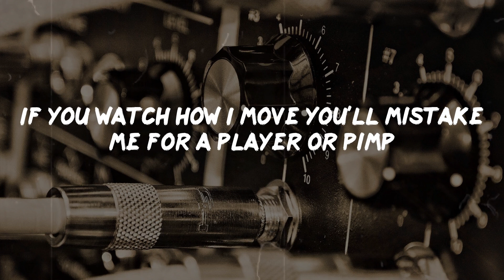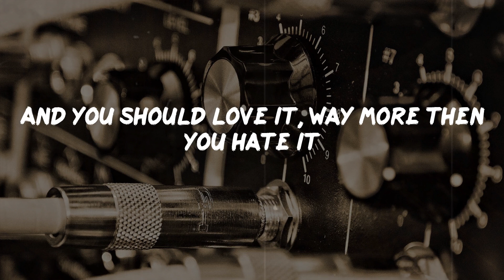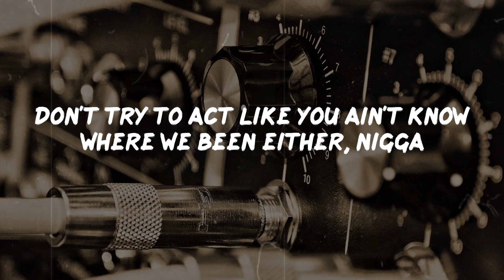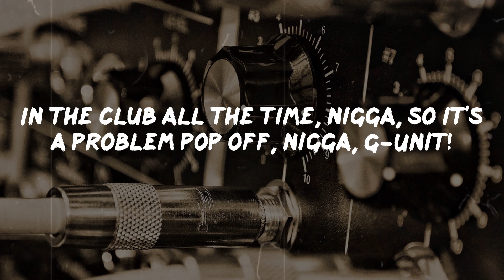50 Cent - In Da Club (Lyrics) | Rap Classic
50 Cent - In Da Club (Lyrics) | Rap Classic

In Da Club Lyrics:
Go, go, go, go go, go, go, shawty
It's your birthday
We gon' party like it's yo birthday
We gon' sip Bacardi like it's your birthday
And you know we don't give a fuck
It's not your birthday!
You can find me in the club, bottle full of bub
Look mami I got the X if you into taking drugs
I'm into having sex, I ain't into making love
So come give me a hug if you into to getting rubbed
When I pull out up front, you see the Benz on dubs
When I roll twenty deep, it's twenty knives in the club
Niggas heard I fuck with Dre, now they want to show me love
When you sell like Eminem, and the hoes they want to fuck
But homie ain't nothing change hold down, G's up
I see Xzibit in the Cutt that nigga roll that weed up
If you watch how I move you'll mistake me for a player or pimp
Been hit wit a few shells but I don't walk wit a limp
In the hood then the ladies saying "50 you hot"
They like me, I want them to love me like they love 'Pac
But holla in New York them niggas'll tell ya I'm loco
And the plan is to put the rap game in a choke hold
I'm feelin' focused man, my money on my mind
I got a mill out the deal and I'm still on the grind
Now shawty said she feeling my style, she feeling my flow
Her girlfriend want to get bi and they ready to go
My flow, my show brought me the dough
That bought me all my fancy things
My crib, my cars, my pools, my jewels
Look, nigga, I came up and I ain't changed
And you should love it, way more then you hate it
Nigga you mad? I thought that you'd be happy I made it
I'm that cat by the bar toasting to the good life
You that fagot ass nigga trying to pull me back right?
When my junk get to pumping in the club it's on
I wink my eye at ya bitch, if she smiles she gone
If the roof on fire, let the motherfucker burn
If you talking bout money homie, I ain't concerned
I'm a tell you what Banks told me cause go 'head switch the style up
If the niggas hate then let 'em hate
Watch the money pile up
Or we go upside there wit a bottle of bub
You know where we fucking be
Don't try to act like you ain't know where we been either, nigga
In the club all the time, nigga, so it's a problem pop off, nigga, G-Unit!